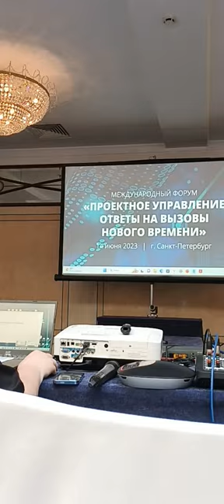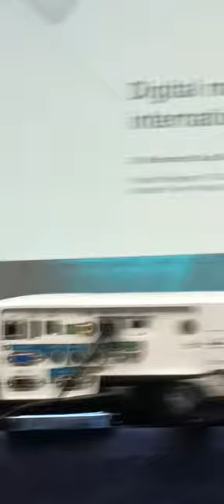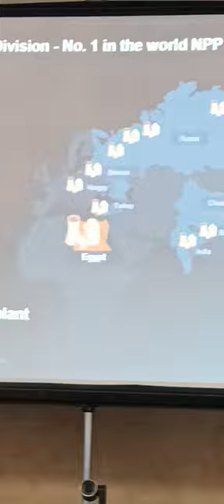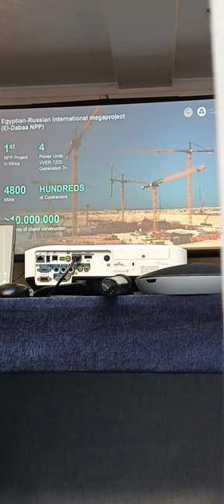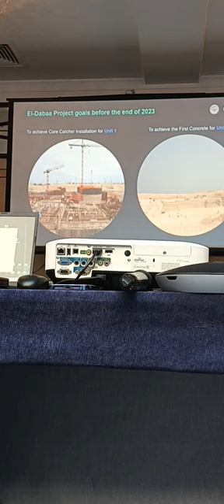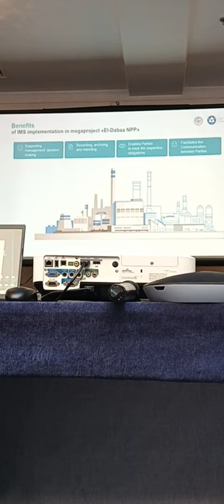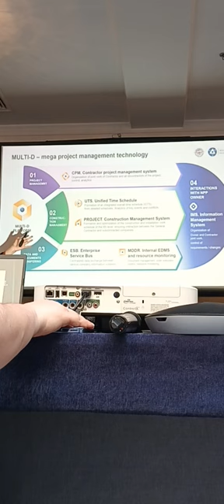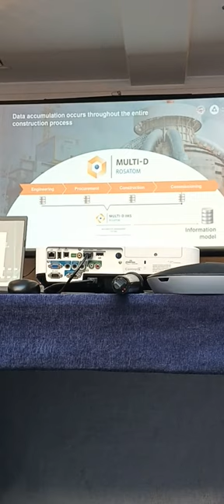18 Forum Ambassador George IV